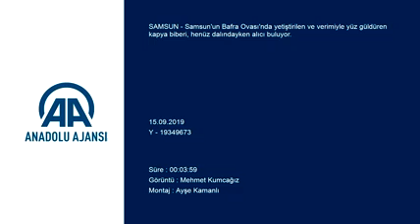Bafra Ovası'nın kırmızı biberleri toplanmadan alıcı buluyor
Samsun'un Bafra Ovası'nda yetiştirilerek salça ve baharat yapımında kullanılan "kapya" kırmızı biberi, tadı ve kalitesiyle ilgi çekiyor